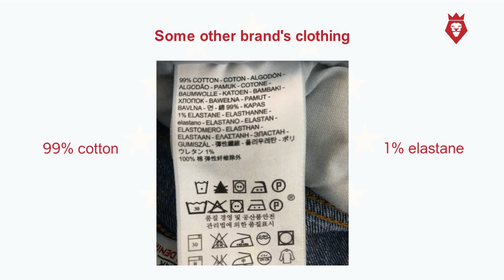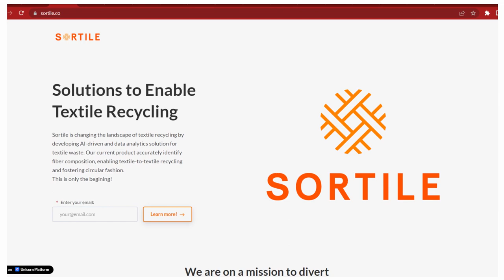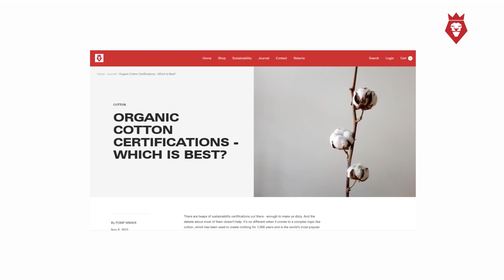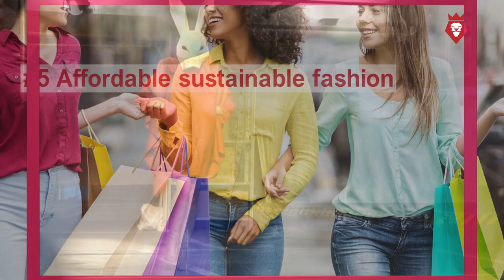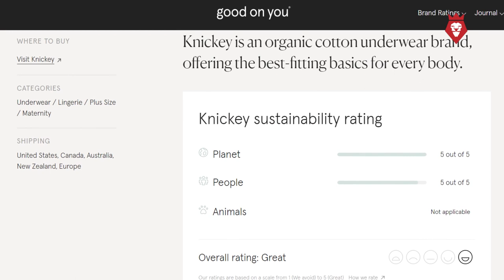What are the *HOT* Sustainable Fashion Trends for 2023?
This video will reveal the hottest trends in sustainable fashion for 2023. From carbon labelling to new ethical materials, this video will cover it all. We'll be walking through the top trends changing the course of the sustainable fashion industry. Plus, we'll share insider secrets on where to buy sustainable clothing at great prices. So, if you're looking to stay ahead of the fashion curve and still do right by the Earth, then this video is for you. Tune in to learn what you need to know about sustainable fashion trends for 2023!